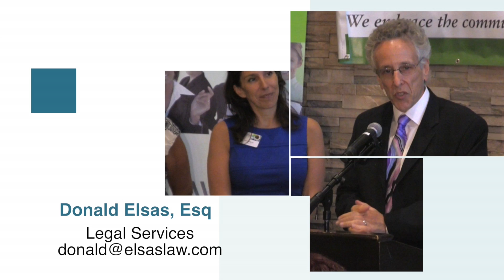NAWBO of South Jersey - 2013 Installation Dinner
This video is about the NAWBO of South Jersey - 2013 Installation Dinner of Officers